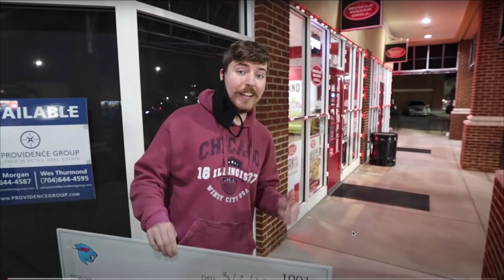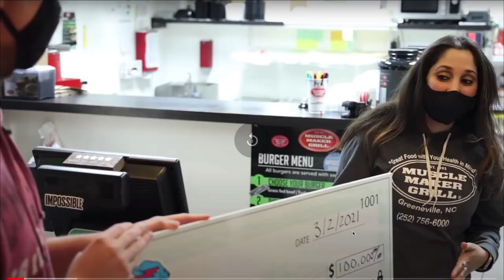Mr.Beast offering people $100,000 to quit their job.. What would YOU DO?!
hi guys 😎😍
@MrBeast  please react lol

 Mr.Beast offering people $100,000 to quit their job... anyone?? mr beast giving people money AGAIN :)

in today's video I will be reacting to one of mr beast videos called offering people $100,000 to quit their jobs...and I thought what would I DO?! What would YOU DO ?!

My name is Nick Grand and as you may or may not know I LOVE creating content based on Makeup, Whether it be tutorials , how to's or finding my favorite cheap makeup products and testing them out. I love creating content and sharing my passion with others. ❤️❤️❤️😍😍😍😍❤️❤️❤️❤️

TimeSTAMPS ( currently updating )